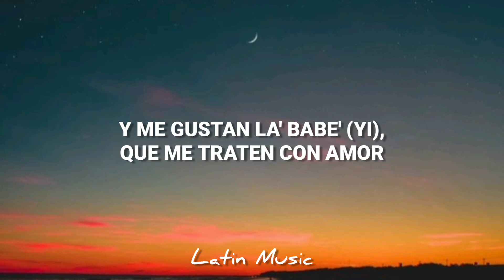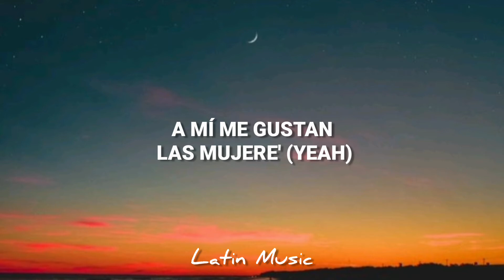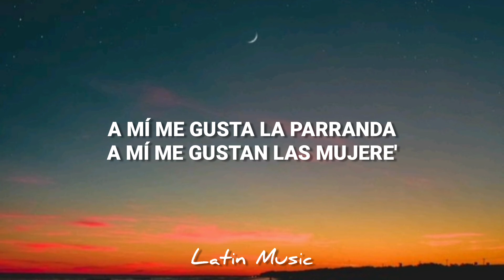Jon Z - La Parranda (Letra/Lyrics)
Lyrics*

(A MÍ ME GUSTA LA PARRANDA)
YI, YI
A MÍ ME GUSTAN LAS MUJERE'
ESCUCHARME UNA BUENA BANDA (JON Z, MAN)
Y DARLE GUSTO A MIS PLACERES (YI)

ME GUSTA LA PARRANDA, ME GUSTA EL REGGAETÓN (YI)
ME GUSTA LA BACHATA, ME GUSTA EL VACILÓN (YI)
Y ME GUSTAN LA' BABE' (YI), QUE ME TRATEN CON AMOR
MAMI, QUÍTATE LA ROPA, HACE CALOR (YI)
Y A MÍ ME GUSTAN ALTITA', BAJITA', BLANQUITA', PRIETITA'
FLAQUITA', GORDITA', BONITA', FEITA' (WUH)
MUEVE ESA' NALGUITA' (WUH), MUEVE ESA' NALGUITA'
PERREANDO AGARRA'O POR LA CINTURITA (YI, YI)

ARREGLÓ, SALIÓ
ARREGLÓ, SALIÓ
MATA, DILE, DILE (MATA, DILE, DILE; JON Z, MAN)

A MÍ ME GUSTA LA PARRANDA (YEAH)
A MÍ ME GUSTAN LAS MUJERE' (YEAH)
ESCUCHARME UNA BUENA BANDA
Y DARLE GUSTO A MIS PLACERES (YI, YI)
(A MÍ ME GUSTA LA PARRANDA; JON Z, MAN)

ME GUSTA EL VALLENATO, ME GUSTA EL ROCK AND ROLL (AJÁ)
ME GUSTA MI ARREBATO, ME GUSTA LO' PIRROLE' (YI)
ME ENCANTAN LA' MUJERE' AUNQUE NO HABLEN ESPAÑOL (WHAT HAS SHE?)
DALE, ENROLA Y PRÉNDETE EL GIRASOL (YI)
Y NO PARA DE BAILAR EN LA PISTA (SUP), MODELO DE REVISTA
LE GUSTAN LO' ARTISTA' (AY), SOLO DE LINDA VISTA (YI)
ELLA E' DINAMITA (PUM, YEAH)
Y YO SOY SU TERRORISTA (SUPA)

ARREGLÓ, SALIÓ
MATA, DILE, DILE, DILE
ARREGLÓ, SALIÓ
MATA, DILE, DILE, OH

ME GUSTA LA VIDA
ME ENCANTA EL AMOR (YI)
SOY AVENTURERO (SUPA)
CON EL CORAZÓN (NAH)

Y DARLE GUSTO A MIS PLACERES (YEAH)

JON Z, MAN
DÍMELO, YEISON
DURAN THE COACH
LOCO, HUMILDE Y REAL
SÚBELO NEO
NENEX
CHOSEN FEW